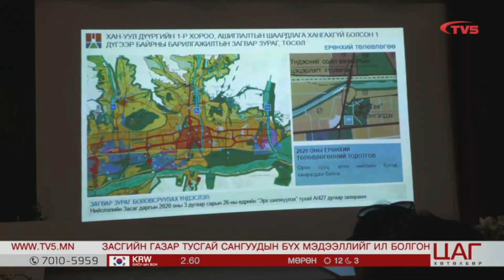Хан-Уул дүүргийн 1-р хороонд ашиглалтын шаардлага хангахгүй 13 орон сууц байна